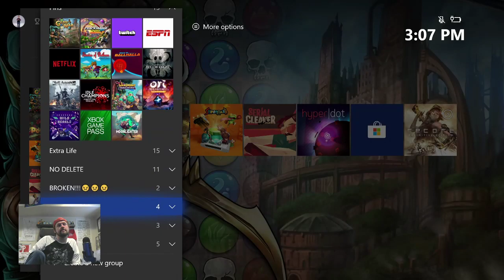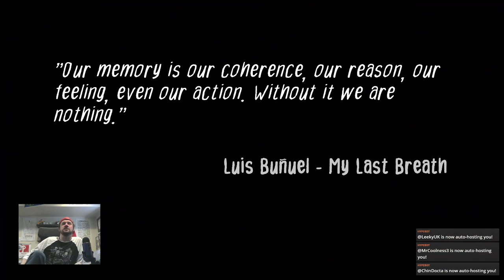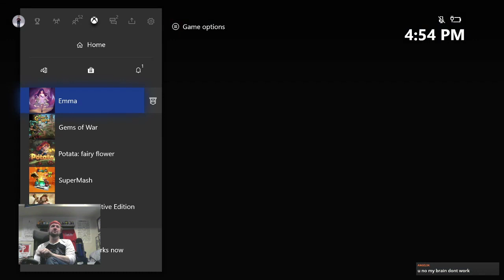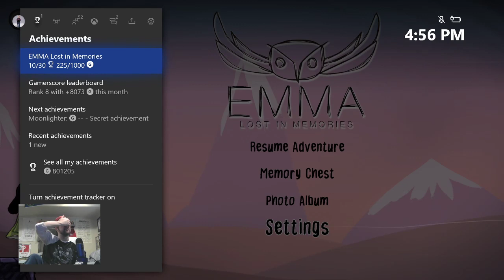EMMA: Lost in Memories Stream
NOTE: A key for this game was provided by the publisher/developer for streaming/promotional purposes. All thoughts contained within are my own.